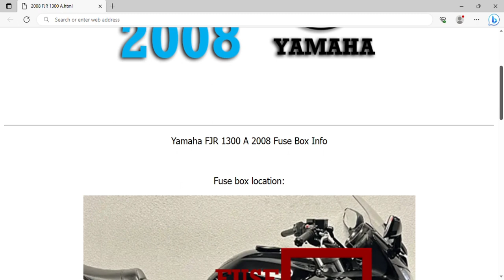2008 Yamaha FJR 1300 A Fuse Box Info | Fuses | Location | Diagrams | Layout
2008 Yamaha FJR 1300 A Fuse Box Info | Fuses | Location | Diagrams | Layout